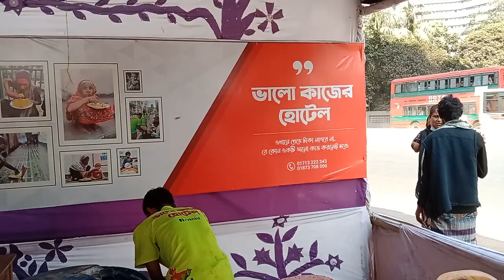বিভিন্ন পার্টির নামে খাদ্যের অপচয় অবক্ষয় নিয়ে আসে এবং বরকত তুলে নেয়।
Wasting food in the name of various parties brings degradation and takes away blessings.